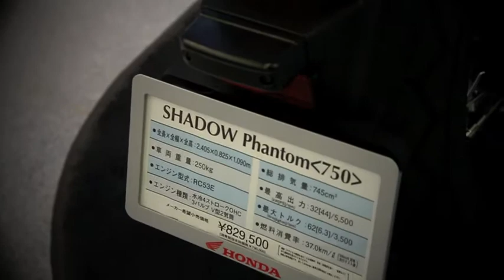2012 HONDA VT750 Shadow Phantom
2012 HONDA VT750 Shadow
Honda | バイク | シャドウ  ファントム‹750›
ホンダ・EBL-RC53
エンジン型式-RC53E
水冷 4ストローク OHC 3バルブ V型2気筒
ボアｘスト-79.0×76.0
電子制御燃料噴射装置（PGM-FI）
常時噛合式5段リターン
120／90-17M／C 64S
160／80-15M／C 74S
ブレーキ前-油圧式ディスク
ブレーキ後-機械式リーディング・トレーリング